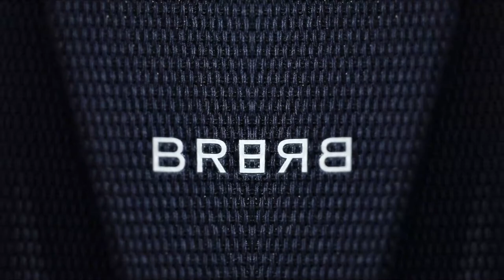Hands-on with the BRAND NEW Breitling Super AVI B04 "Vought F4U Corsair" l Jura Watches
Take a closer look at the newly-arrived Vought F4U Corsair from the latest Super AVI collection, available now online and instore!